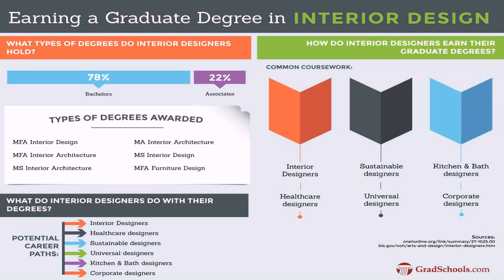Interior Design Firms Philippines - DaddyGif.com (see description)